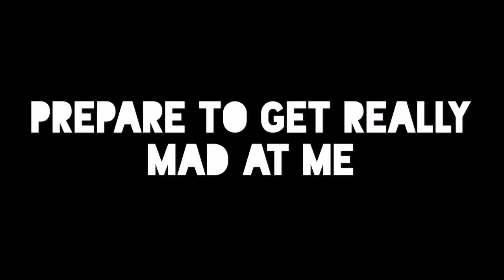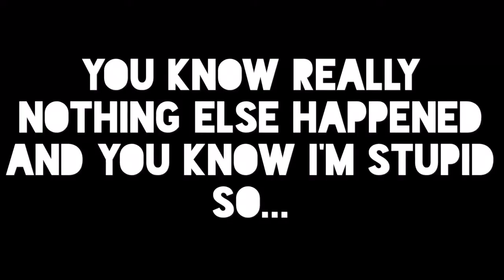Facepalm - Fortnite Battle Royale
It’s been like a decade and a half since my last Fortnite video. Don’t expect anymore. Click that thumbs up button.
Keep being Swesome
Now go home